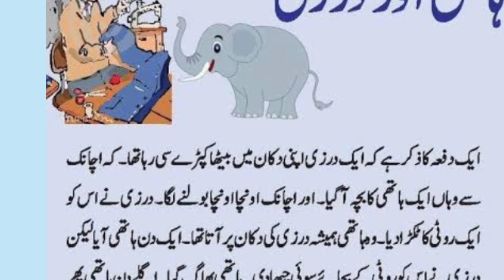Moral story for kids